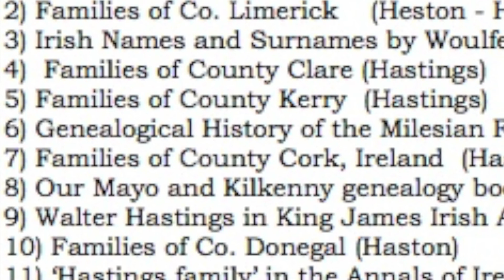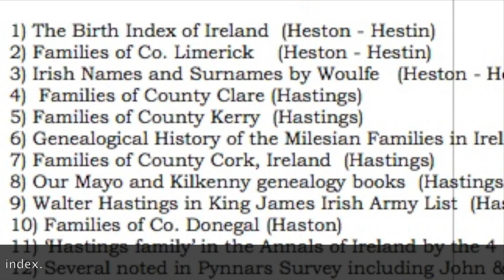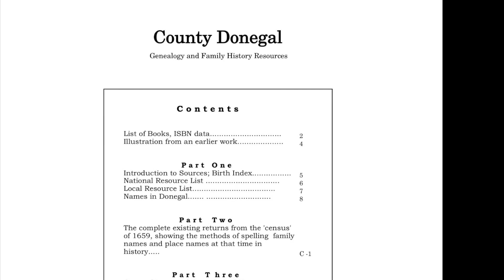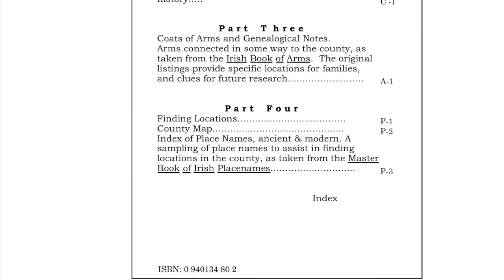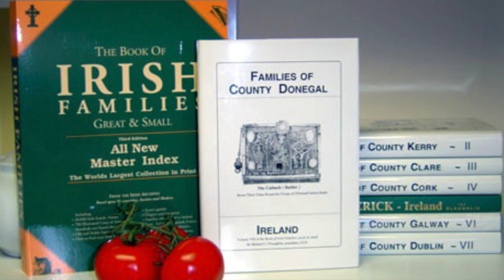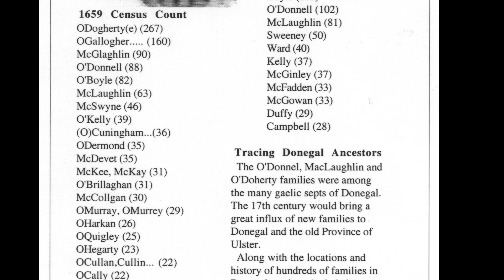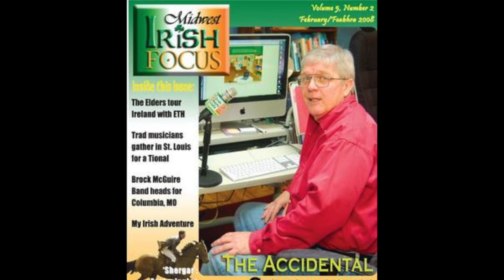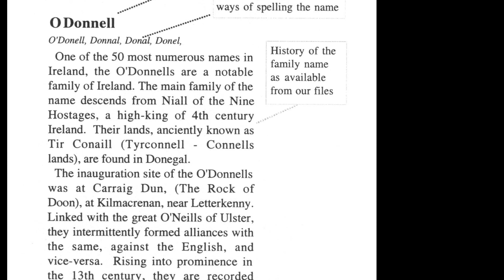Heston, Hastings names; Co. Donegal Ireland genealogy; Irish news and notes IF56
Among Todays Topics:
1) Heston or Hastings is The Family Name of the Week.
2) U.N. Year of the Potatoe sees decline in Ireland
3) is the web site of the Day.
4) Presidential candidates ties to Ireland - who was the first to take money..
5) The new ‘County Donegal genealogy & family history” is the Book of the Month
 6) One million signatures asks Congress for national ‘St. Patricks Day’.